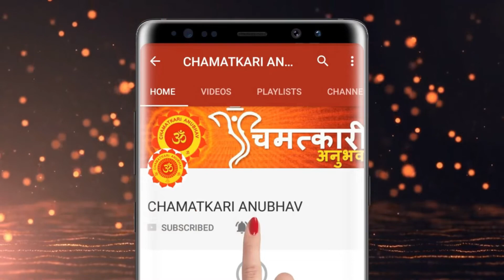Karwa Chauth 2022 पीरियड आने पर इस तरह करें करवा चौथ का व्रत, पूजा करते समय ध्‍यान रखनी होगी ये बात